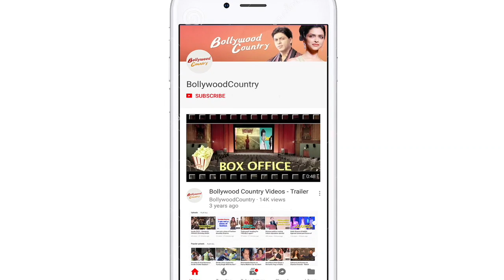Ranveer Singh, Rashmika Mandanna slay the airport look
Our B-town celebs are always on a roll travelling from one place to another and airport turns out to the best place to spot the celebs. Actor Ranveer Singh who is known for his quirky fashion sense was spotted at the airport wearing green funky co-ord set.